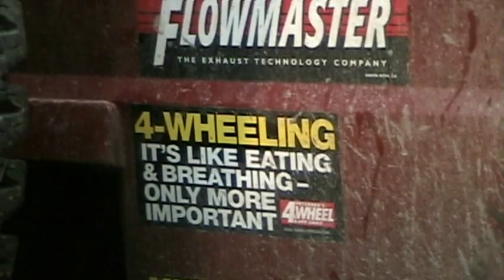midcoast jeep club at Allwheels offroading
I spent the day filming at allwheels off road in lewiston, Me.

In this video owner Don Arel is pulling a jeep cherokee out with his unimog.

It may not look bad in the video but this mud was especially slick with stuff hiding in it (stumps/rocks)

sorry I didn't get any names.